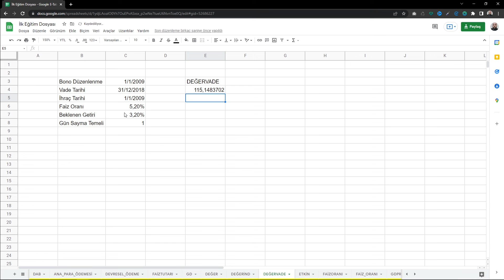DEĞERVADE Fonksiyonu | Google Sheets Eğitimleri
Değervade fonksiyonunu bu videoda inceliyoruz.